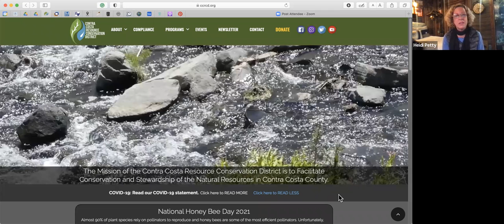"Solutionaries" Watershed Management w/Heidi Petty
A inspiring conversation about Heidi's work in Contra Costa County as the Watershed Program Manager.